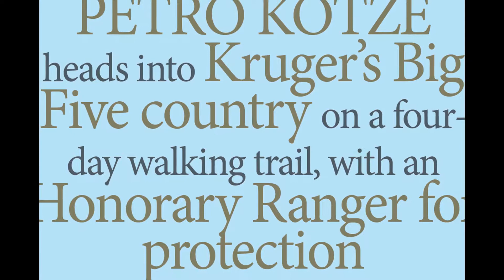Walking the Kruger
Petro Kotzé heads into Kruger’s Big Five country on a four-day walking trail, with an Honorary Ranger for protection…